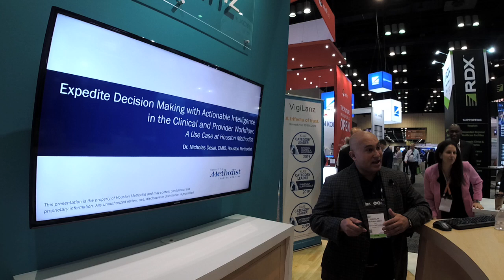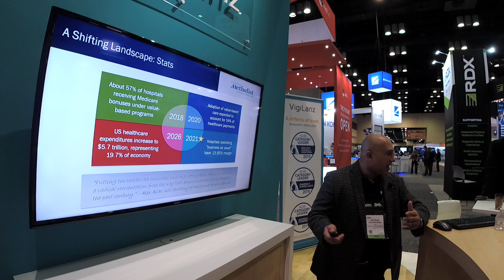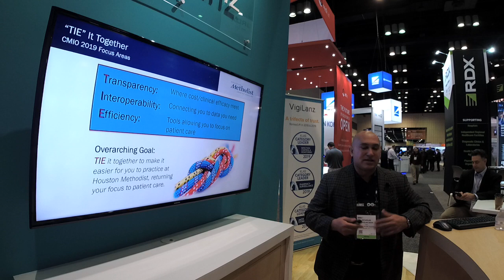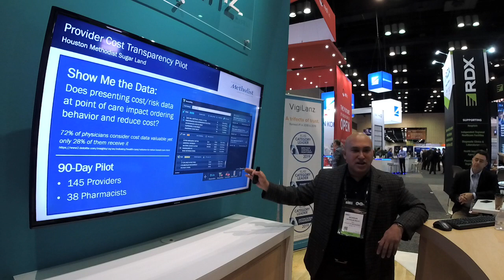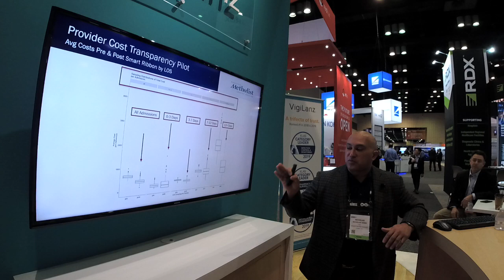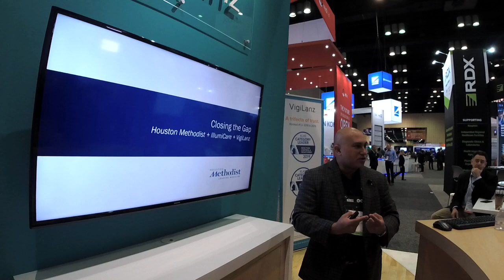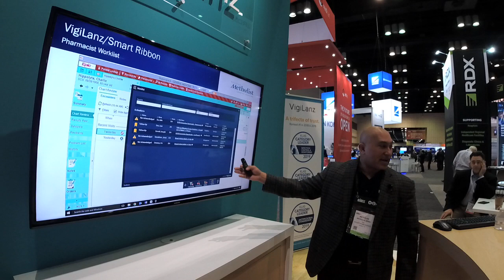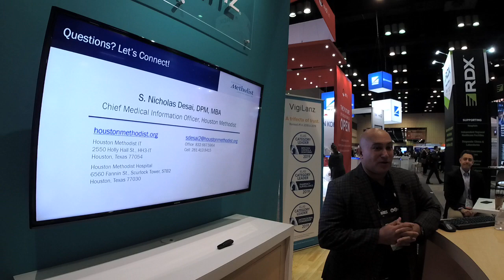Live at HIMSS19: Expedite Decision-Making with Actionable Intelligence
+ Presentation: Expedite Decision-Making with Actionable Intelligence in the Clinical and Provider Workflow: A Use Case at Houston Methodist

+ Speaker: Dr. Nicholas Desai, System CMIO at Houston Methodist Hospital

+ Description: Learn how Houston Methodist receives relevant, time-critical alerts from a clinical surveillance application directly in their EMR workflow. Providers and clinicians alike are informed of key action items to reduce adverse events and save costs, while being more efficient in their existing workflow.